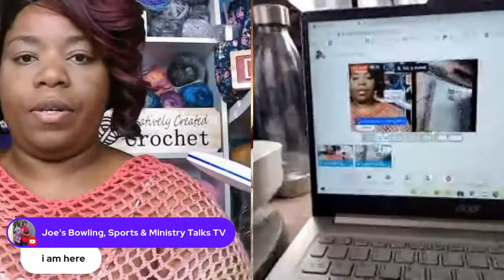Let's Make a Crochet Beaded Necklace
Try Amazon Prime FREE

What I use to film my tutorials:

What I use for my Craft Hour to film my hands

Phone Bracket I use

The Lighting Set I use:

Wanna send me happy mail?
Dana McLeod
1217 W. Washington St.
South Bend,Indiana 46601